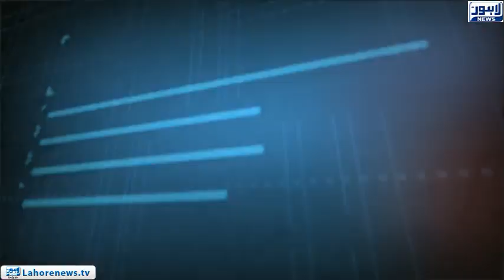Tamasha - Part 03 - 72 illegal construction demolish in Singpura